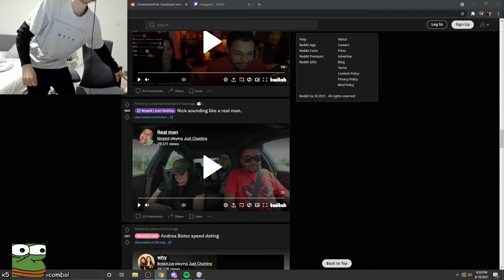xQcOW has fallen